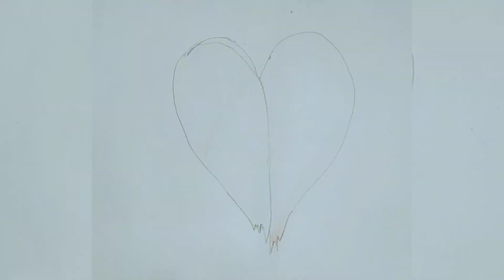Love birds drawing for beginners.. 🐦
for your more quarry..
love birds
couple goals
drawing two birds sitting on the tree
hugging birds
very easy bird drawing
inspired from. .